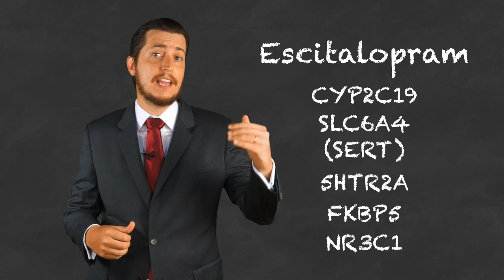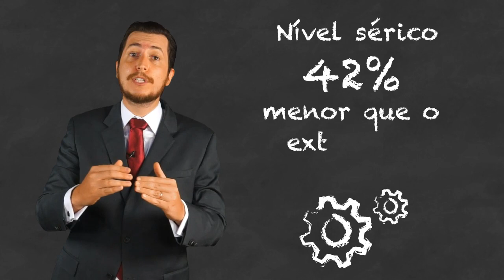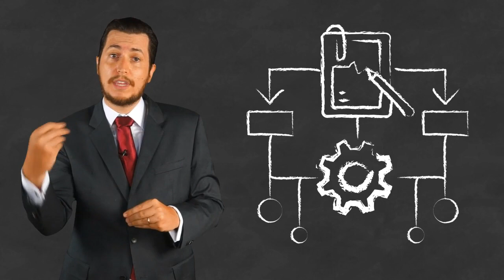O que é genotipagem? Para que serve a farmacogenética? Utilidade na psiquiatria - Luiz Dieckmann